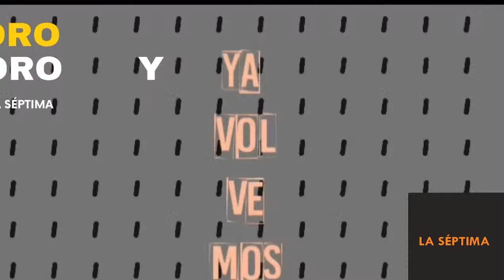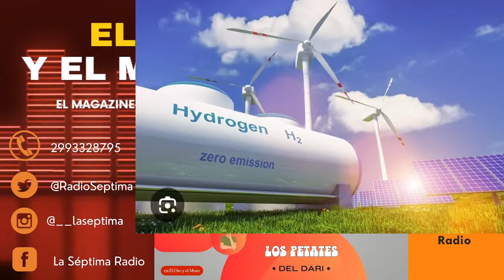Los Petates del Dari, la columna de Darío Revoredo en El Oro y el Moro - 28/5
Se viene "El Oro y el Moro, el magazine de La Séptima" un programa de entretenimiento, diversión y cultura. Con humor, noticias, efemérides, buena música y más 💻📹🎉

HOY, Los Petates del Dari, la columna de Darío Revoredo.

Si buscas un lugar donde puedas relajarte, pasar un buen rato y actualizarte con noticias y entretenimiento, "El Oro y el Moro, el magazine de La Séptima" es el lugar perfecto para vos.✨

🕙Martes 28/5 - 10 AM